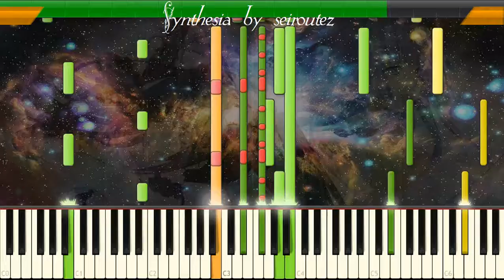[Synthesia][MIDI] CosmicMoonPowerMakeUp3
[Synthesia][MIDI]